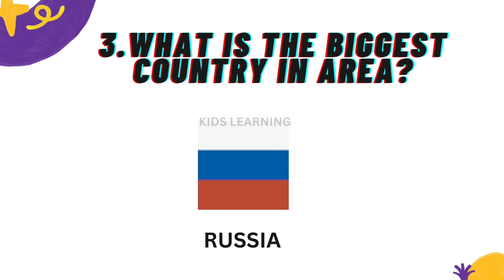Superlatives of world|| 4+kids|largest longest deepest biggest smallest of world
superlatives in india,superlatives of india,indias largest,biggest,indias largest biggest highest,superlatives of india static gk,largest in india gk,static gk superlatives